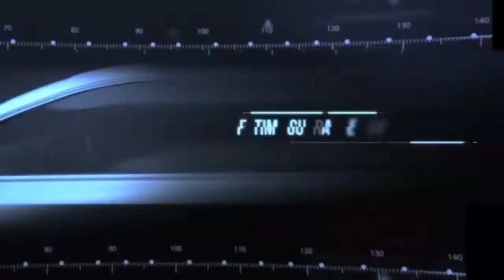BLACK ARMOR | AUTOMOTIVE Window Film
Black Armor films are manufactured by one of the most technologically advanced window film manufacturing facilities in the world, ensuring that you receive a world-class product every time. Our window films are durable, with excellent ratings, security, comfort & performance-enhancing properties, topped off with a lifetime warranty - this is what you get when you choose to roll with the best.